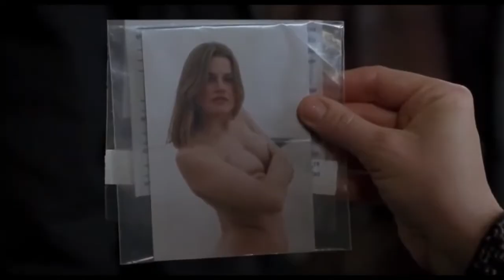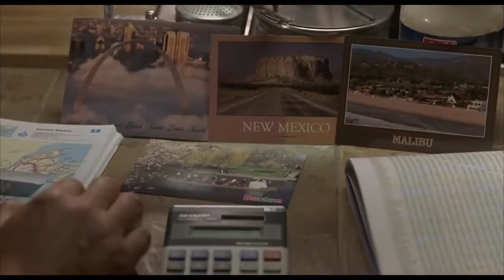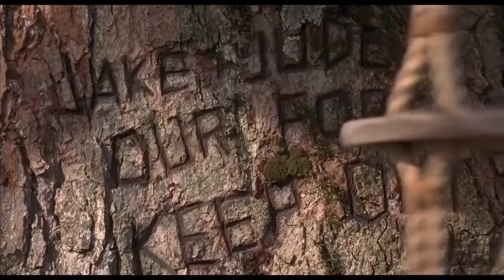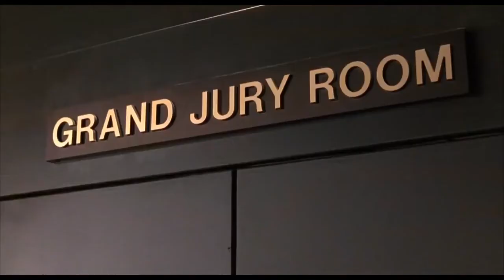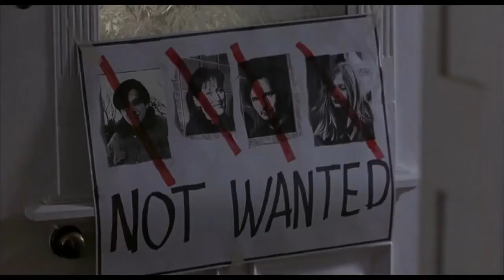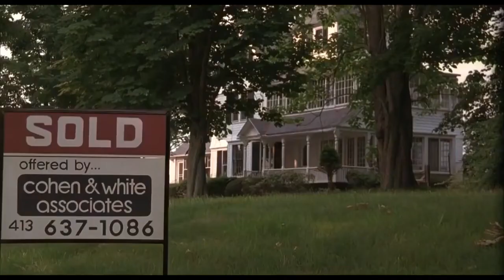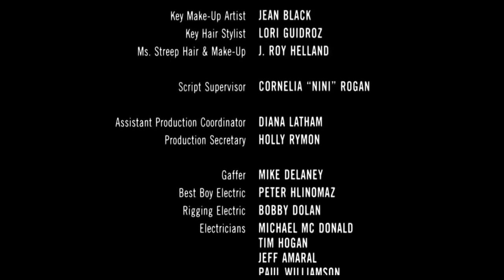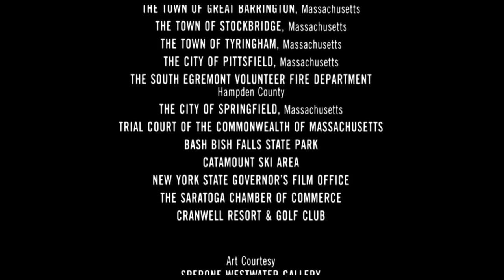Bloody Revenge - Action Movie 2022 full movie english Action Movies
"Bloody Revenge" New Blockbuster 2022 Action Movies 2022 Full movie english